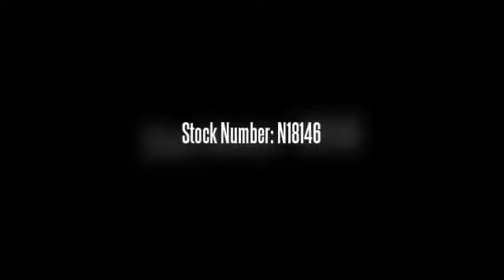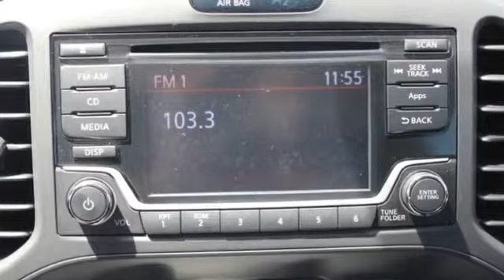New 2015 Nissan Juke Stock Number: N18146 Raceway Nissan - Riverside, CA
New 2015 Nissan Juke

Details about this New 2015 Nissan Juke
Condition: New
Year: 2015
Make: Nissan
Model: Juke
Trim: S
Body: SUV
Certified: No
Miles: 0
Transmission: Unknown
Engine: 0-cyl
Exterior Color: Red Alert
Interior Color: Black
VIN: JN8AF5MR0FT511745
Stock Number: N18146

Description
Contact Raceway Nissan today for information on dozens of vehicles like this 2015 Nissan JUKE S. More more room? Want more style? This Nissan JUKE is the vehicle for you. There's no need to look any further. Raceway Nissan has the perfect match for you. This JUKE's Red Alert on Black color combination will make heads turn. The 2015 Nissan exterior is finished in a breathtaking Red Alert, while being complemented by such a gorgeous Black interior. This color combination is stunning and absolutely beautiful! The look is unmistakably Nissan, the smooth contours and cutting-edge technology of this JUKE S will definitely turn heads.

Raceway Nissan, 6030 Sycamore Canyon Blvd.